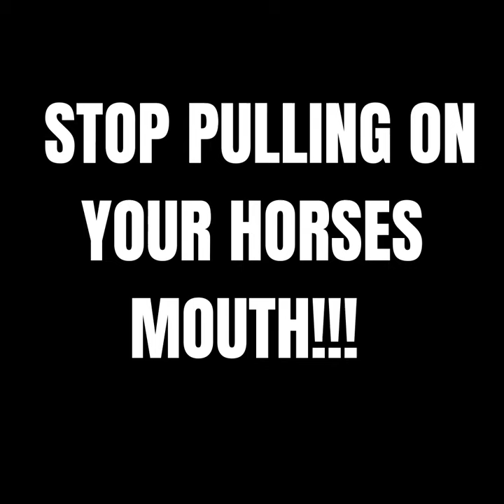CC3 in 1 Training Breastplate by Correct Connect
Correct Connect’s new breastplate combines stunning craftsmanship with practical functionality and a unique training attachment.

-Adjustable leather and elastic breastplate attaches to the D rings for saddle stability and allows for freedom of shoulder movement.
-Rubber lined Leather Attachable neck strap to conform to FEI neck strap rule.
-Loop to attach standing or running martingale.
-Fully adjustable and detachable leather T grips to help riders learn hand position stability and understand the horses seeking reflex to ride forward to the bridle. Great for dressage and jumping!
-Fits most horses from 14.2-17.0 hands
In black or brown
-We recommend using under the watchful eye of a qualified instructor for best results!
Fitting Instructions:

1. Collar should fit Snuggly around the base of the neck and attach to the D rings of the saddle

2.  Toggles can attach to one of three rings on the collar based on horse size.

3. To help the horse seek the contact,  gently lift up against the horses neck.

4. Most riders prefer to hold the toggle between the their middle and ring finger with their reins held normally between the ring and little finger.